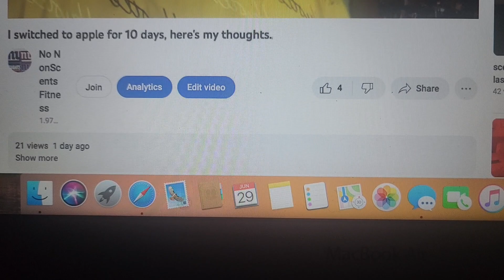I have enabled channel memberships